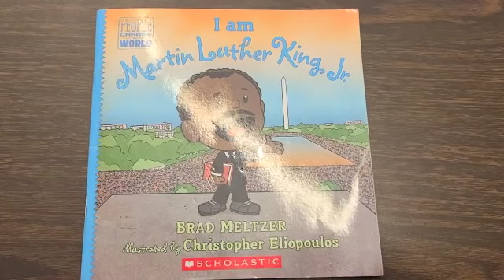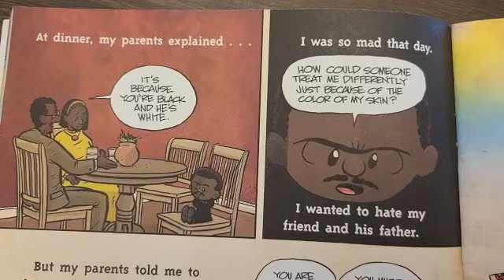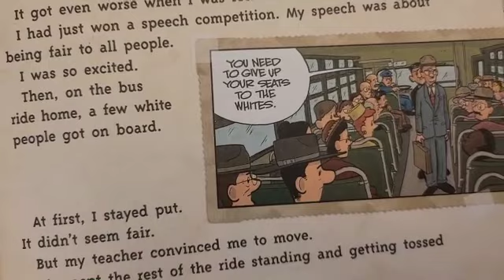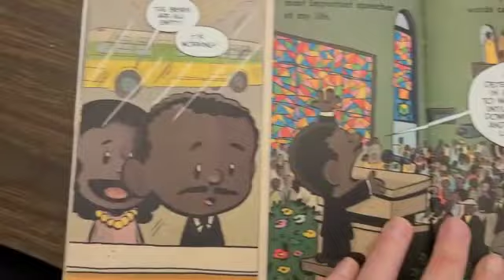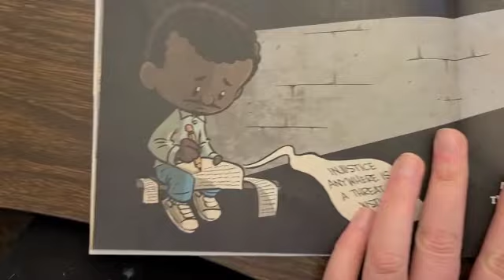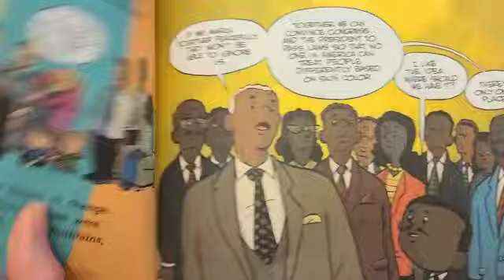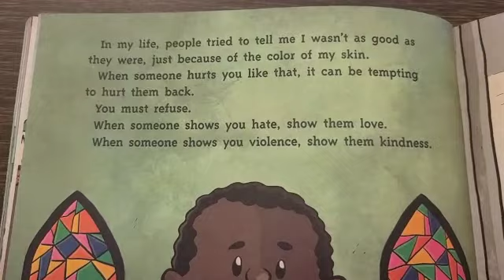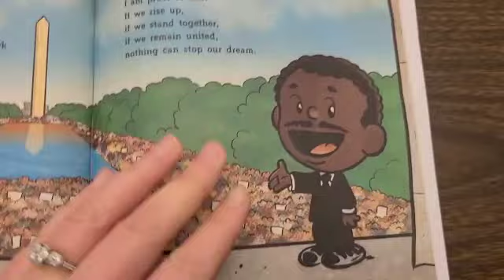MLK SD 480p